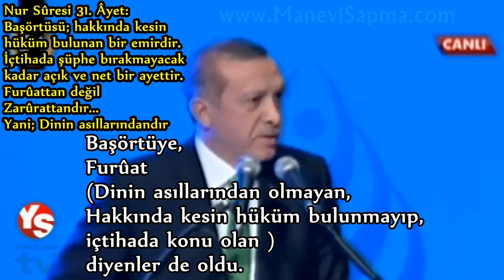Erdoğan'dan Gülen'e: Bu ülkede başörtüsüne "Füruat" diyenler oldu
Dinin içtihadi meselelerine "füruat" adı verilir.
Dinin nass'la sabit esasları ise, "zarurat" adı verilir.
Başörtüsü emri de Nur Suresi 31. Ayet ile SABİT ve içtihada yer olmayacak şekilde açık ve net olmazsa olmaz bir emirdir.
Hiçbir Mezhep alimi bu konuda ihtilafa dahi düşmemiştir.
05 Aralık 2013 İlim Yayma Cemiyeti Toplantısı